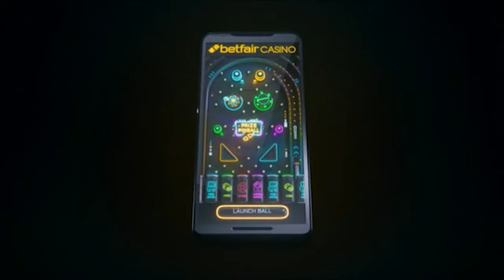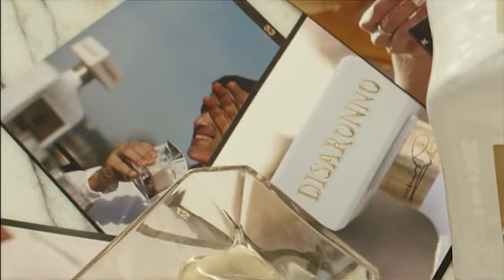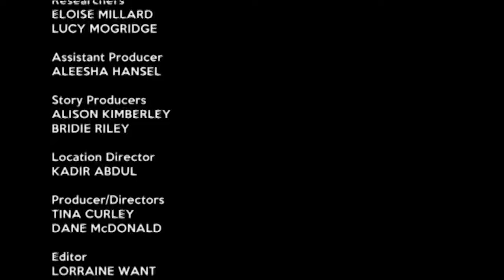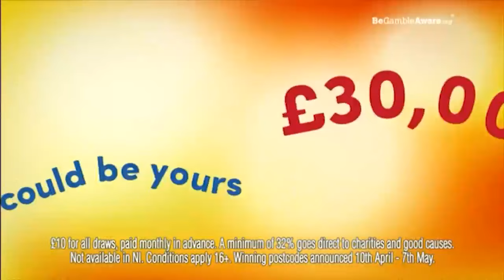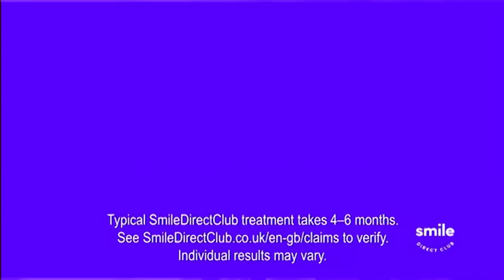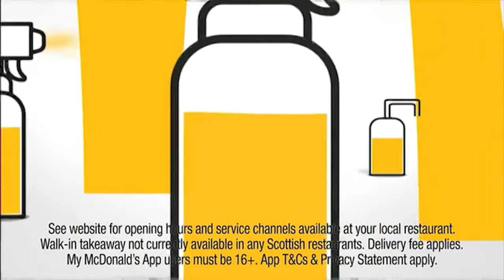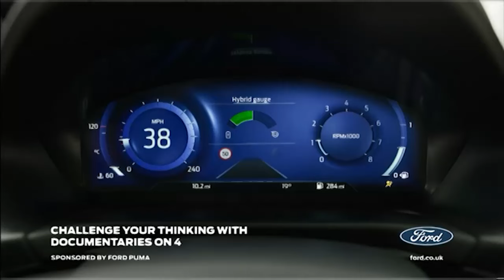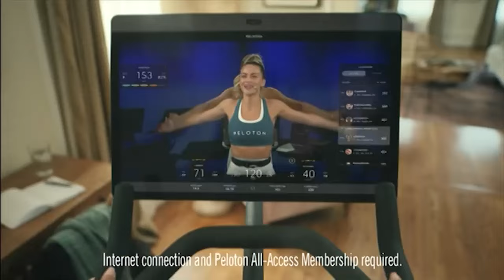More4 Continuity & Advert Breaks - Sunday 21st March 2021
Same day as when the Bob's Burgers episode Sheshank Redumption was released.